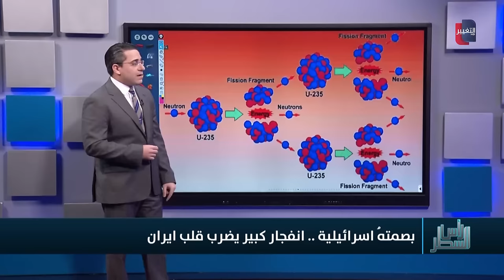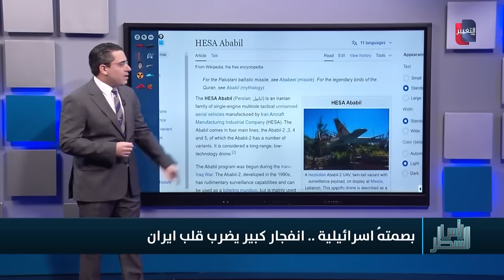انفجار مريب يطال طهران وسط ترقب لانتقام اسرائيل القادم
موقع قناة التغيير الفضائية  الالكتروني